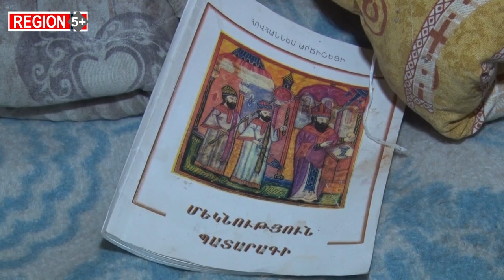«Ռուս խաղաղապահն ասաց՝ դու էլ ժամանակ չունես, գնա՛». ինչպե՞ս բերձորցի ընտանիքը լքեց քաղաքը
Բերձորն ու Աղավնոն դատարկվեցին դժվարությամբ: Բնակիչների՝ ընդդիմանալու փորձերն ապարդյուն էին: Ոմանք էլ, մտավախություն ունենալով, որ հարկադիր տեղահանումը կարող էր բռնություններով ուղեկցվել, հեռացան անաղմուկ:
Բերձորից Գորիսի Քարահունջ բնակավայր տեղափոխված ընտանիքներից մեկին են հանդիպել Գորիսի մամուլի ակումբի մեր գործընկերները: Ինչպե՞ս ռուս խաղաղապահի պահանջով նրանք լքեցին հայրենի բնակավայրը, ուր վերադառնալու հույսեր են փայփայում...